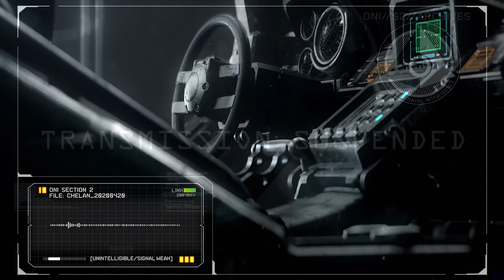Halo 2: Anniversary - Changing Tides ONI Archives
Halo 2: Anniversary is available now on PC.